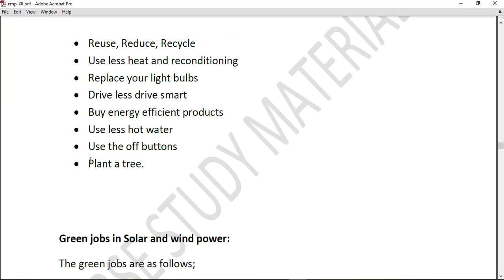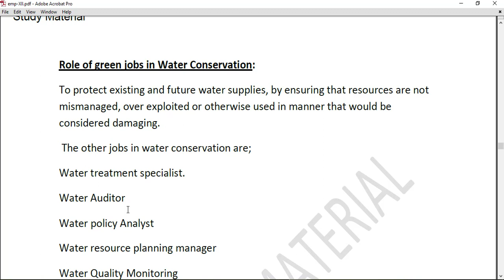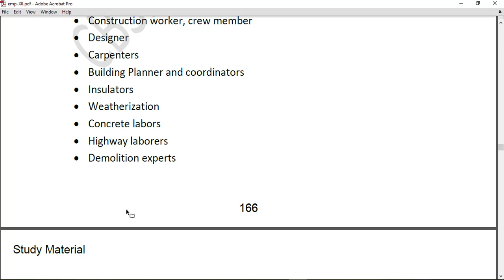Green Skills | Unit - 5 ICT Skills | Employability Skills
Hello Everyone,